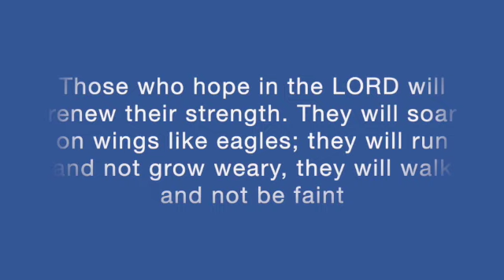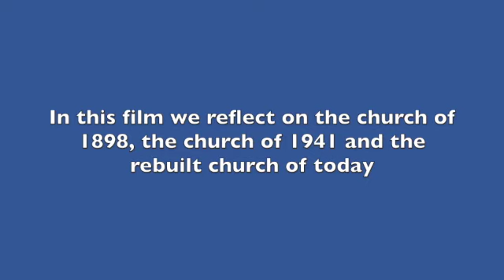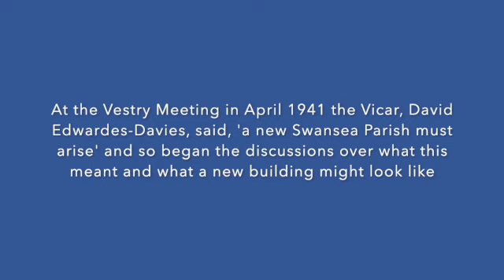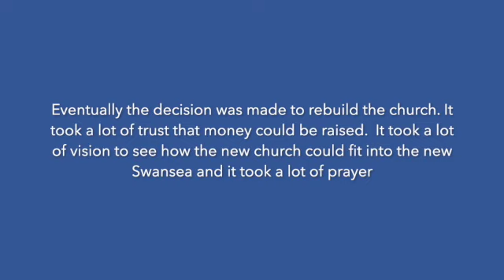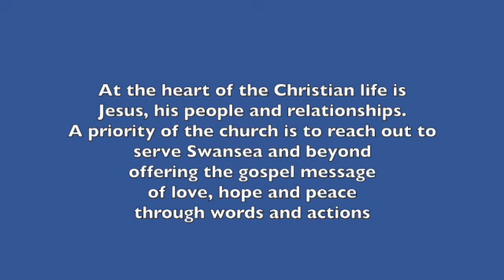Renewing our strength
On February 21st 1941 St Mary's was destroyed by an incendiary bomb. In pictures and words this film reflects on the destruction and the rebuilding.